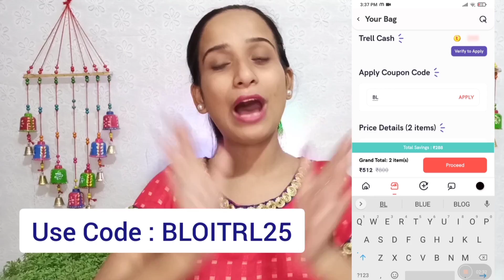OMG😱 सिर्फ 10 ₹ मे करें दिवाली मेकअप | Traditional Karwachauth Makeup | Under 10 Rs.Makeup Challenge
Before price 400/-

After Price 176/-

(AND Chic Connect Body Mist Crafted by Ajmal, 200ml
AND Pretty Vogue Body Mist Crafted by Ajmal,200ml

The most awaited sale is here! Get huge discounts (upto 70%) on your favourite brands.

Copyright : Do not copy or used any images or content paid or unpaid without official permission

Thanku sooo much 💓 For Watching😇
Please support 🙏🙏
Love you All 😍
Allah Hafiz ❤️